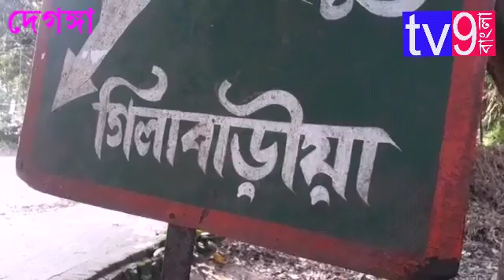দেগঙ্গায় ব্যাপক বোমাবাজি, অভিযোগ তৃণমূলের বিরুদ্ধে